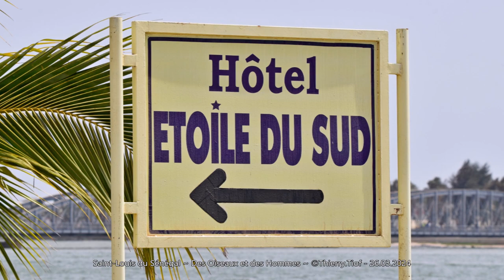Saint-Louis du Sénégal ~ Des Oiseaux et des Hommes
Saint-Louis du Sénégal est une ville d'eau, d'océan, de fleuves, de lagunes. Les Oiseaux sont nombreux, ils veillent sur la paix de la Cité et des Hommes. Belle semaine, à bientôt le Monde.